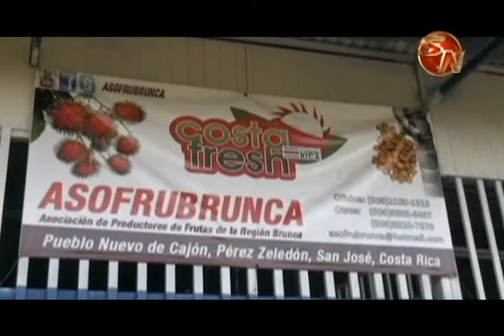Adquieren del terreno para el futuro Centro de Acopio de Frutas en Fresco de Cajón de Pérez Zeledón